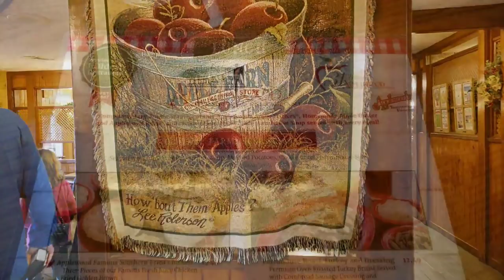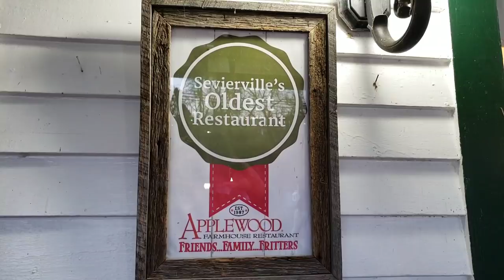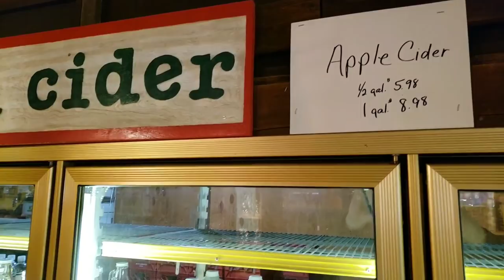Applewood Farmhouse Restaurant Review and shopping